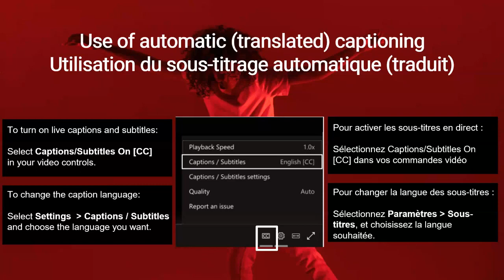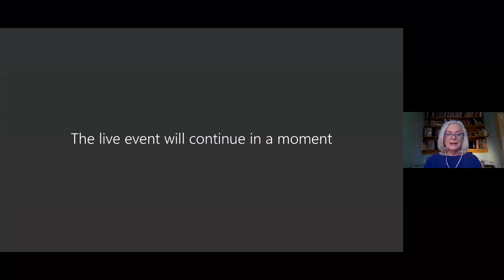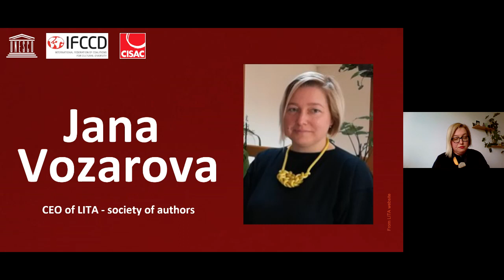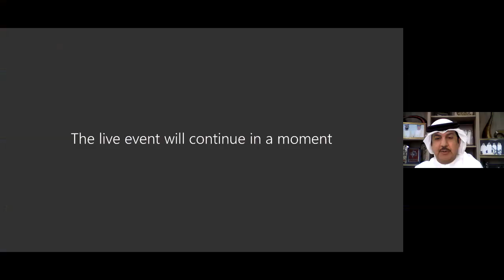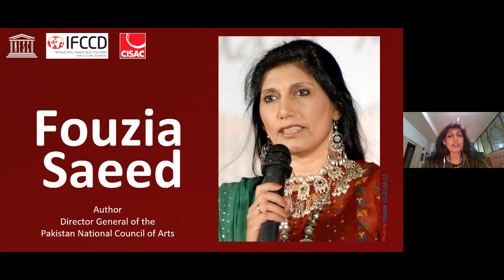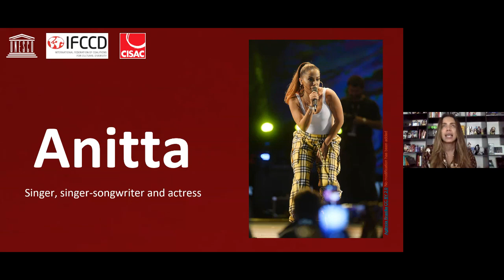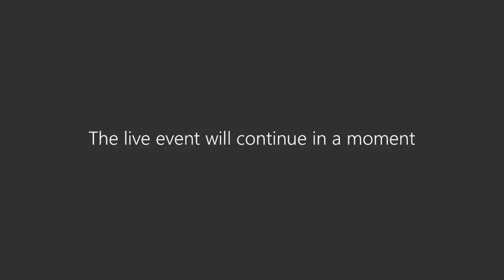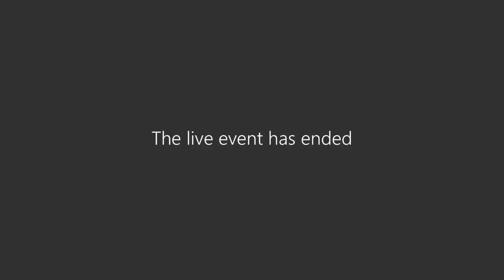ResiliArt debate:The Road to Recovery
It was moderated by Ernesto OTTONE R. (UNESCO Assistant Director-General for Culture) and brought together Anitta (Singer singer, songwriter and actress), Mohamed Saif AL-AFKHAM (President of the International Theatre Institute) Ferne DOWNEY (Actress and President of the International Federation of Actors) Pascal ROGARD (Director General of SACD and President of the French Coalition for Cultural Diversity) Fouzia SAEED (Author and Director General of Pakistan National Council of Arts), Cheick Oumar SISSOKO (Film director, Secretary General of the Panfrican Federation of Filmmakers and former Minister of Culture) and Jana VOZAROVA (CEO of LITA, Society of authors).